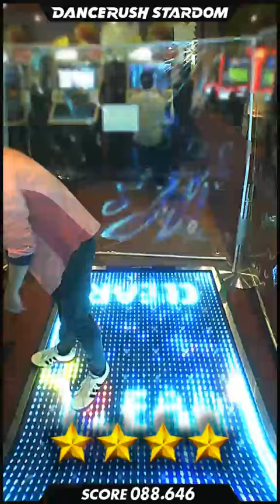リクエストにお応えして…回転「FLOWER (STARDOM Remix) / BEMANI Sound Team "DJ TOTTO"」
リクエストを頂戴しておりましたので、プレイしてきました！
久しぶりにFlowerをプレイしましたが、やっぱり楽しいですね！